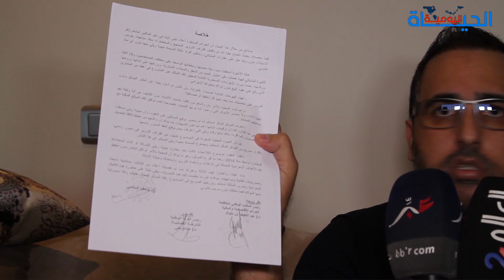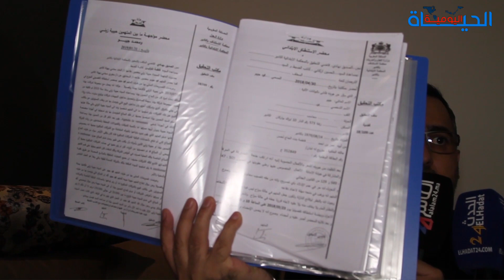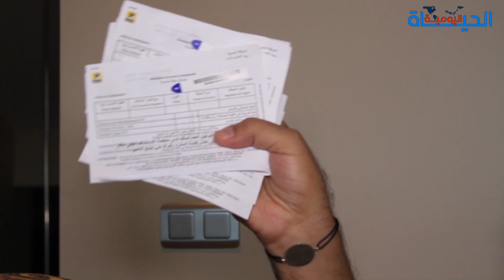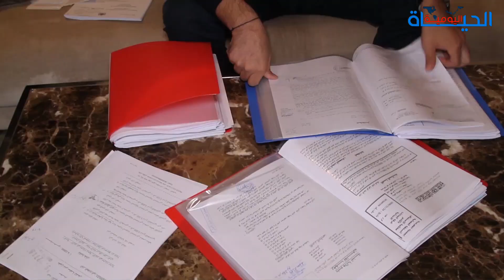ابن المرأة الحديدية يكشف معطيات حصرية في ملف والدته والخروقات التي عرفها